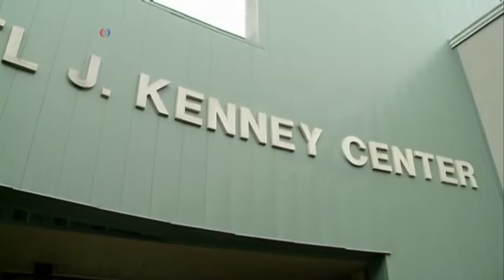Estragos de inundaciones todavía son palpables en Luisiana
Casas y caminos abnegados, viviendas destruidas y gente que no encuentra a donde vivir siguen siendo los problemas más grandes en Luisiana tras varios días de inundaciones.